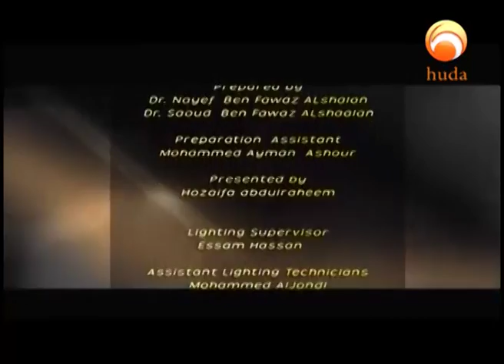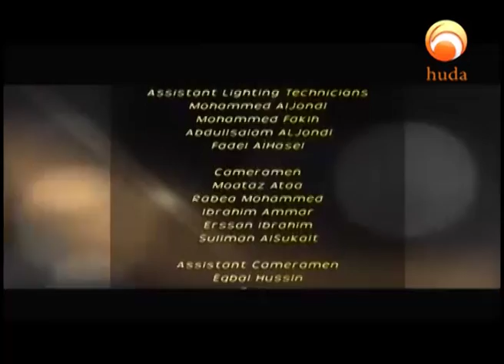Cosmic Proofs 2 Episode 18